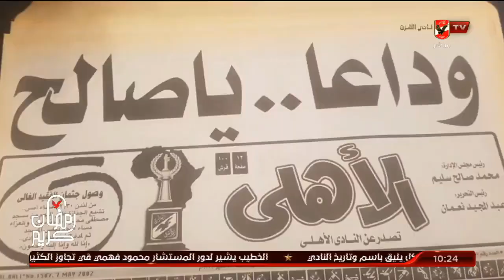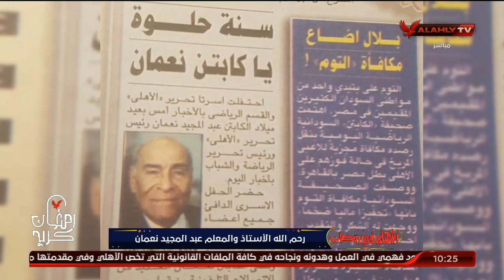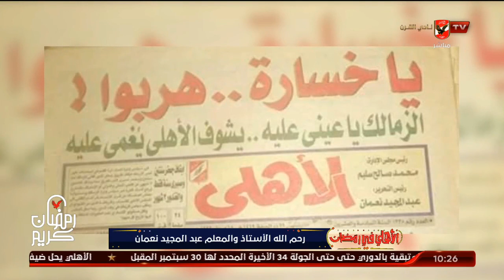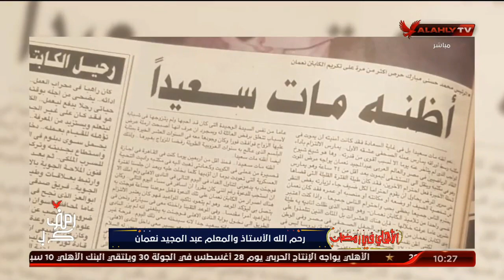رحم الله الأستاذ والمعلم عبد المجيد نعمان